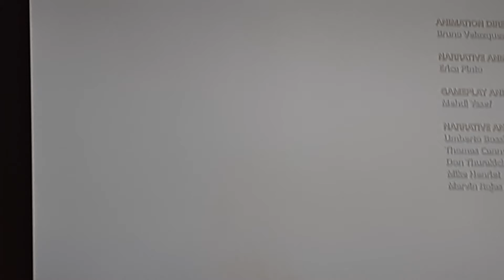Ending of God of War 4 | Ps4 Game